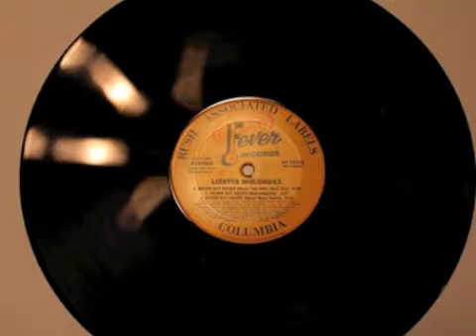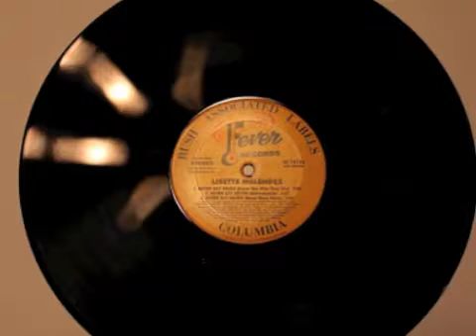Lisette Melendez - Never Say Never ( Underground Solution Mix )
Another great mix by Roger S.